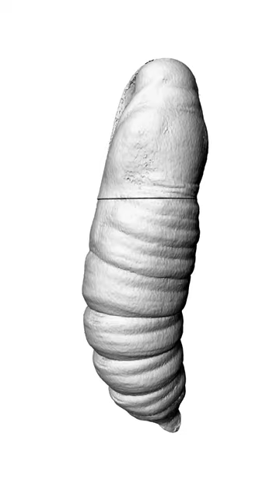シモフリスズメガ・サナギ(23年11月9日・蛹化後4日)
11月5日に蛹化したスズメガの蛹のCT透過映像です。
蛹化してからの経過日数が少ないからか、X線の露光条件が良かったのか、気門から続く気管や、腹部にある丸い空洞器官などが明確に確認できました。

後 next (Nov. 13)

Transparent image of a CT of a hawk moth pupa.
Perhaps it was the small number of days that had passed since pupation, or perhaps the exposure conditions for X-rays were favorable, but the trachea leading from the stomatophora and the round hollow organs in the abdomen were clearly visible.